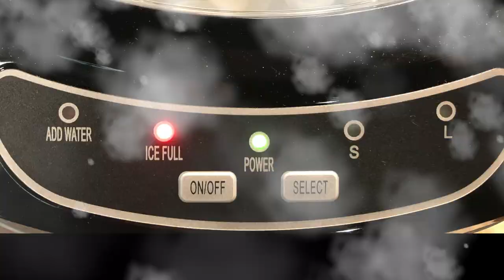Makin' Ice (Wesley Walker)